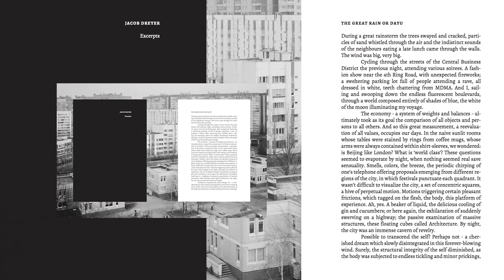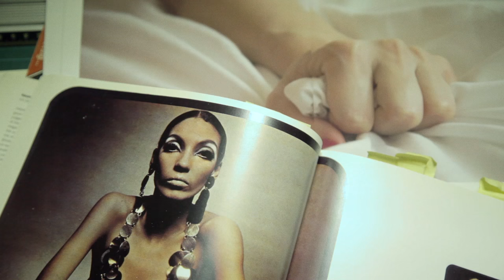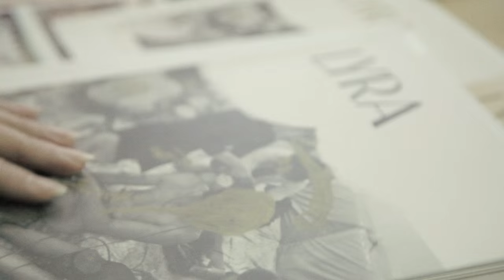LYRA Magazine Kickstarter Video